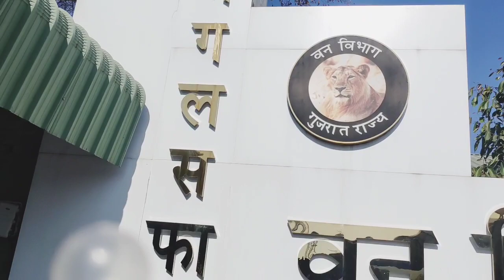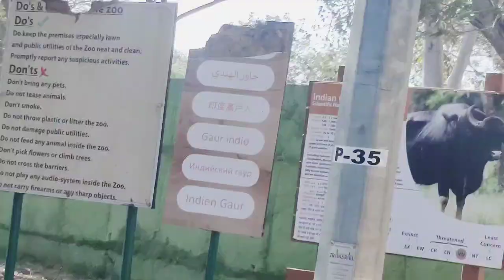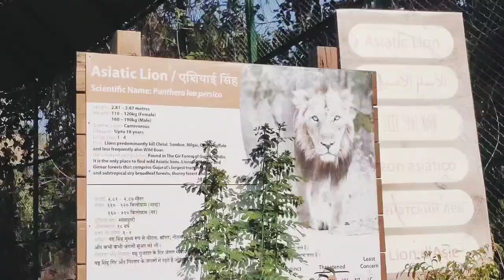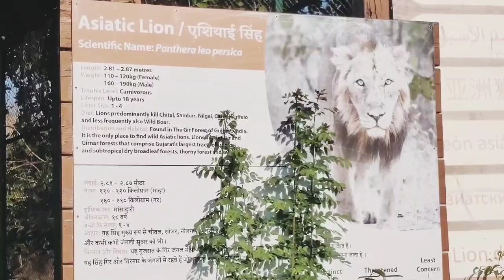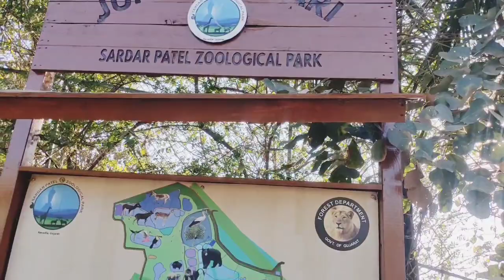Jungle Safari /Gujarat Tour Day 4 Part 2/शेर आ गया पीछे😱